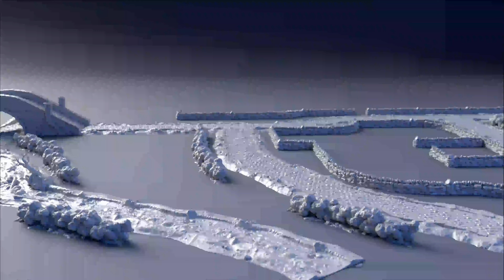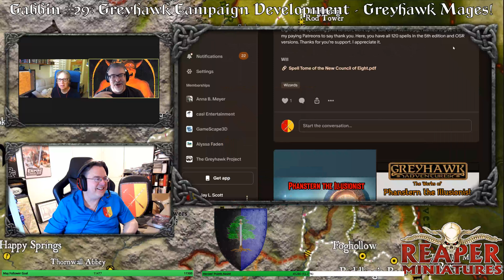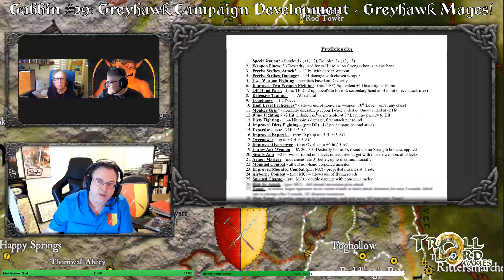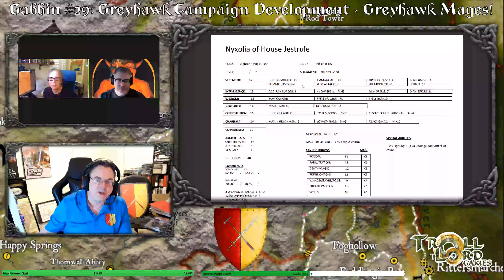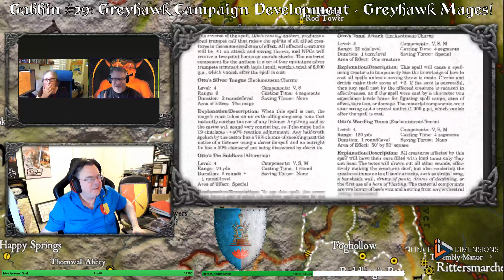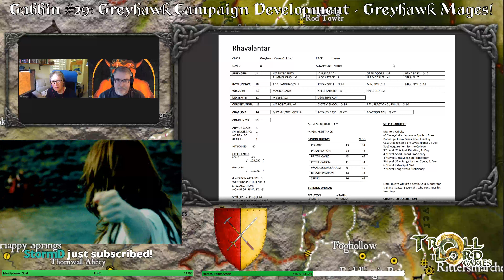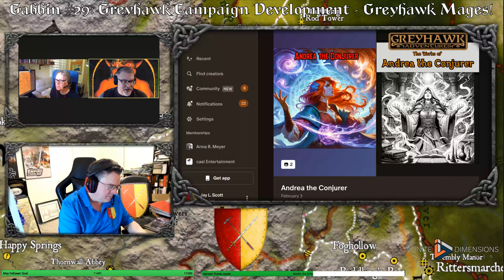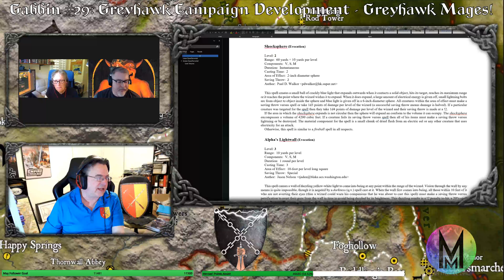Greyhawk Campaign Development: Greyhawk Mage Spellcasters/Classes on Gabbin #299!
Join @anna_b_meyer @giantstomp & me for Gabbin #299: Greyhawk Campaign Development - Greyhawk Mages Spellcaster Personalities & Classes! We will cover both old 1e/2e and new 5e school sub classes and customizations!